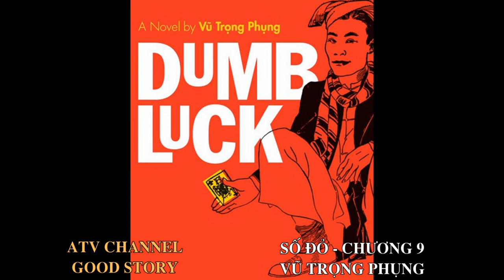SỐ ĐỎ- CHƯƠNG 9/Tiểu thuyết Vũ Trọng Phụng/ATV channel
Tuyết và Xuân rủ nhau lên Hồ Tây chơi và rồi họ tính rủ nhau thuê một gian phòng để ân ái với nhau nhưng rồi vẻ mặt của Xuân chỉ thẫn thờ làm Tuyết tưởng Xuân ngốc nghếch. Và họ đã đến khách sạn Bồng Lai, ở đó mọi thứ rất là đẹp. Sau đó, hai người giới thiệu cho Victỏ Ban, chủ nhân Bồng Lai và ông nhớ lại thời đó ông thời thằng Xuân còn thuê một hai hào một ngày mà bây giờ là chủ tiệm may  u Hoá. Sau khi hai người về phòng để nằm nghĩ và Xuân đã thở dài, Tuyết đặt tay lên đùi của Xuân và bàn về chuyện những cuộc tình của họ cũng như từ đấy trở đi, Xuân ngoan ngoãn đứng đắn trước vì đã hiểu Tuyết là một người bán sử nữ đáng mặt đàn bà nước Nam.